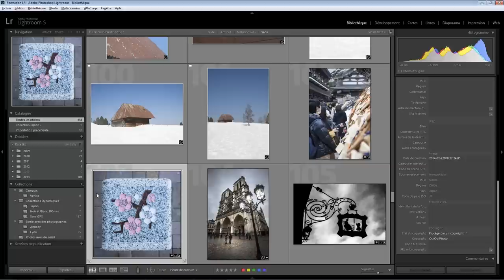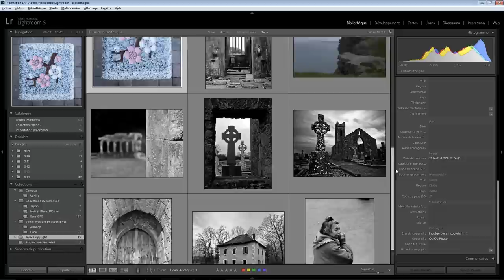Lightroom Bibliothèque 06 - Métadonnées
Les métadonnées dans Lightroom . Une question sur Lightroom ou Photoshop ? Rejoignez le groupe FB